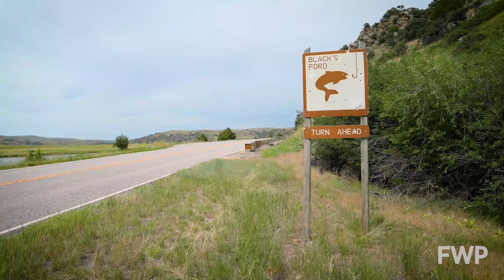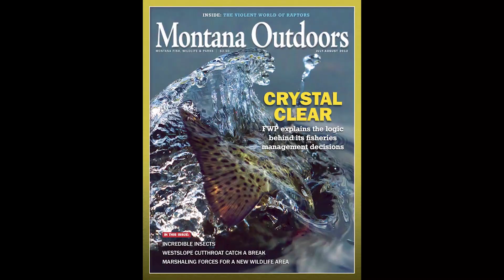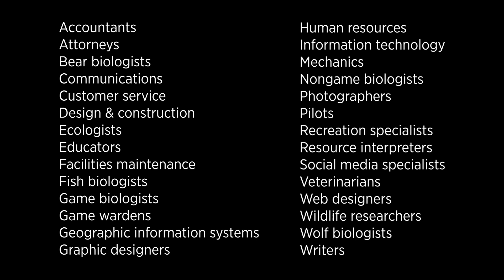What we do at FWP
Thinking about a career in fish, wildlife or recreation resource management? Here's a look at the kinds of jobs people have at FWP.